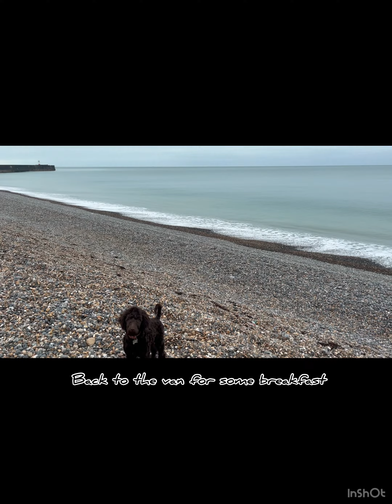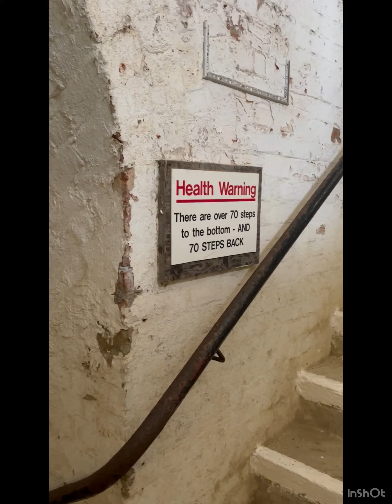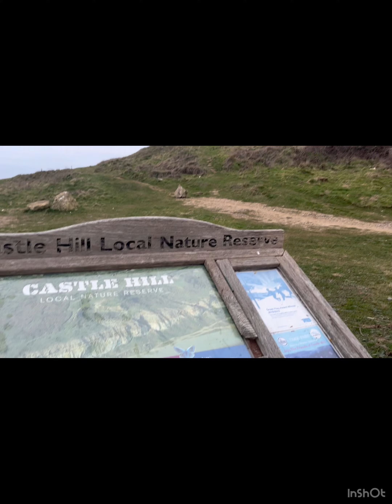Spend the weekend with us at Newhaven, East Sussex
. Visiting the Newhaven Fort, walk along Castle hill and a pub dinner at  The Hope In.